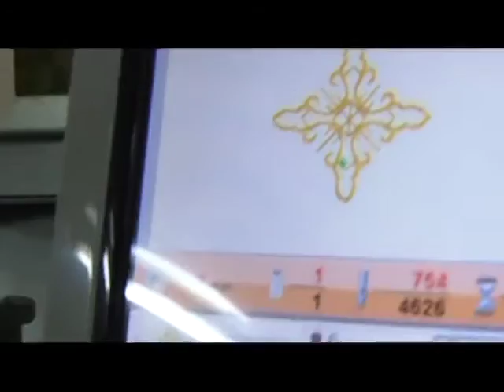Pope Francis Vestments Kenya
Dolly Craft center in Nairobi made three vestments that Pope Francis wore when he visited Kenya in NOV 25, 2015.The women designed a simple white ankle length alb with a JHS symbol at the bottom. A classic golden sleeveless chasuble, and another white chasuble embroidered with Kenya’s Maasai tribe colored beads design.